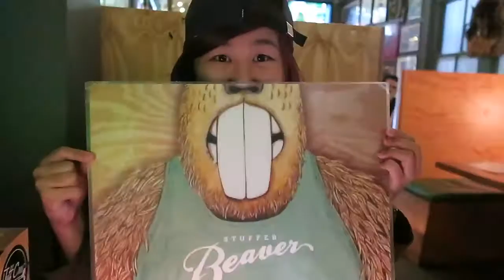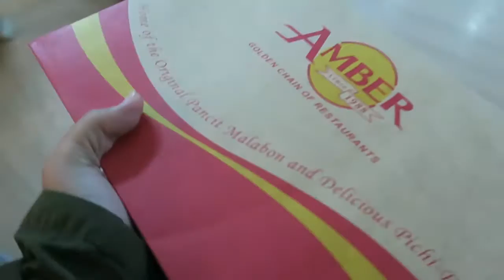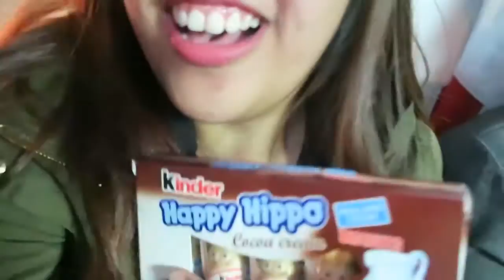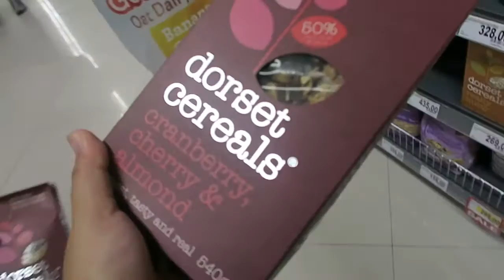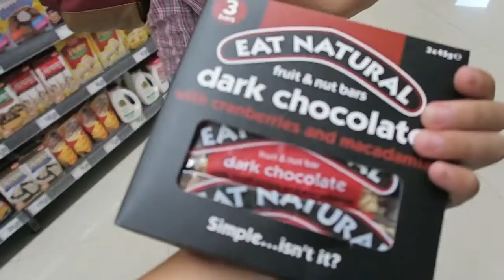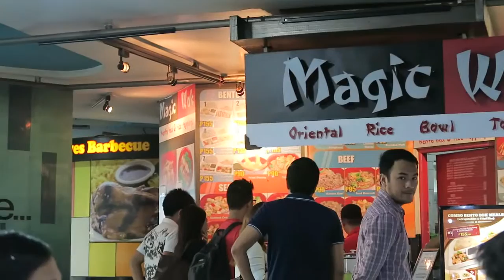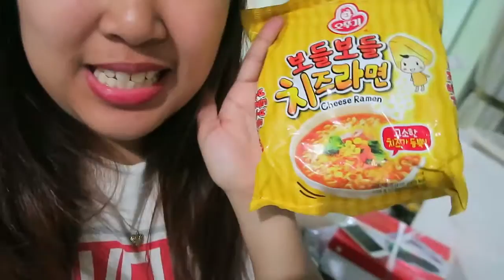GIFT HUNTING!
Hulaan ninyo para kanino ung hinahanap kong gift? Panoorin nyo para makilala nyo ang espesyal na taong ito.

xx
Perky